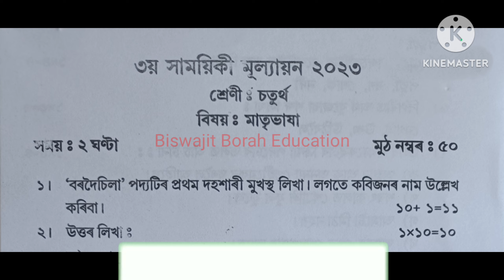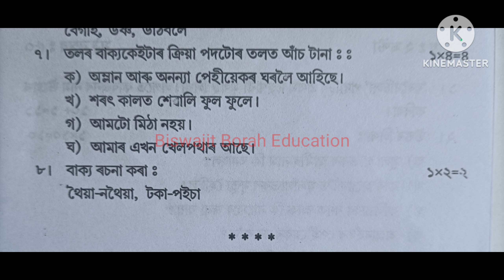Class 4 3rd Unit Test 2023 Assamese Question Paper Class 4 Assamese Question Paper 2023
Class4UnitTestQuestionPaper2023 BiswajitBorahEducation Class 4 3rd Unit Test 2023 Assamese Question Paper Class 4 3rd Unit Test 2023 Question Paper